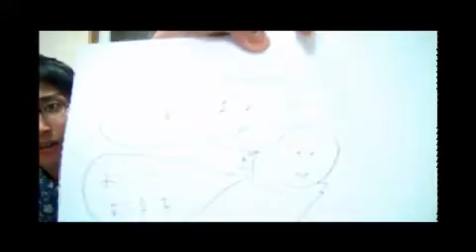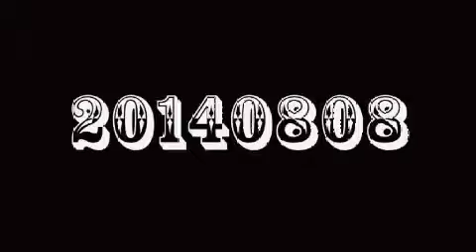Vol.155 テーマ ： 結婚するとき、カミングアウトしてますか？ （2014/09/19）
Vol.155：結婚するとき、カミングアウトしてますか？

オープニングは、初代アシスタントのアルビノ・エンターテイナー粕谷幸司さん（お久しぶりっ！）と写真家の齋藤陽道さん（Vol.52（2012年3月7日放送）に出演）と一緒にテンヤワンヤでお送りしていますが、本編はまじめなテーマにきっちり挑んでおります。
アシスタントは、ロンバーグ病（進行性顔面片側萎縮症）の優美さん（Vol.96（2013年2月13日放送）に出演）です。
（『ヒロコヴィッチの穴』Vol.155／2014年9月19日放送）

　「見た目問題」における治療は、かなり深いテーマです。その多くの症状が生命の危機や治療の必然性・緊急性がないため、かえって迷ってしまうもの。一体全体、どのような基準で治療の有無や病院の選択などを判断したらいいのか…。いつ始めればいいのか、どこまでやればいいのか、そのメルクマールは何なのか…。

ということで、治療に対する判断基準やタイミングなどについて話してみたいと思います。

今回のテーマについての記事はこちら

NPO法人マイフェイス・マイスタイル（MFMS）公式webサイト